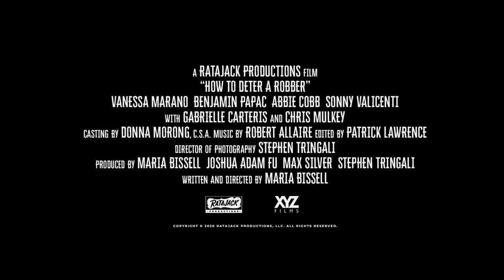How to Deter a Robber (2020) Official Trailer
How to Deter a Robber is a coming-of-age dark comedy set in the freezing Northern Wisconsin winter. The hijinks of Home Alone meet the grim reality of Fargo.

Following a series of unfortunate coincidences, recent high school graduate Madison Williams (Vanessa Marano) and her boyfriend Jimmy find themselves being tied up by two masked robbers. The traps they set around the house to frighten potential intruders are instead making the situation much worse.The robbers, unprepared for holding captives, grow frustrated with their increasingly hopeless position, and Madison and Jimmy slowly confront the realisation they may not escape alive.

Director: Maria Bissell
Cast: Vanessa Marano, Benjamin Papac, Abbie Cobb